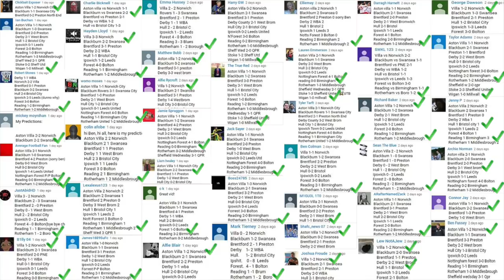The Championship Round-UP #35 GOALS, DRAMA & NORWICH CHAMPIONS! How Did Your Team Do This Season?!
Video timestamps:
Aston Villa 1-2 Norwich 0:49
Blackburn 2-2 Swansea 2:30
Brentford 3-0 Preston 3:32
Derby 3-1 West Brom 4:44
Hull 1-1 Bristol City 5:54
Ipswich 3-2 Leeds 7:11
Forest 1-0 Bolton 8:43
Reading 0-0 Birmingham 9:38
Rotherham 1-2 Middlesbrough 10:27
Sheff Wed 1-2 QPR 11:36
Stoke 2-2 Sheff Utd 12:39
Wigan 1-0 Millwall 14:00